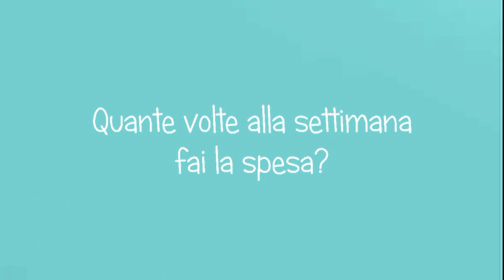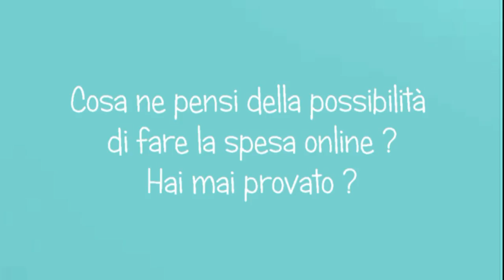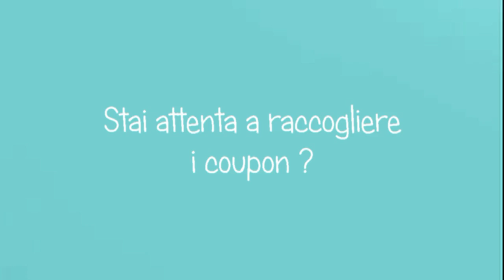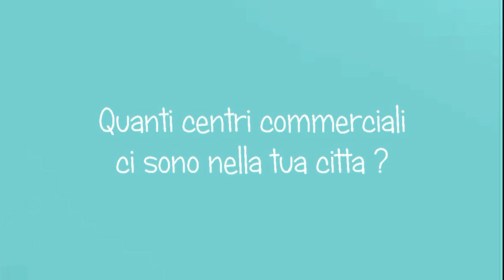TAG: Tutti Pazzi per la spesa - Kissgibellina72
Ciaooo a tutti, oggi nuovo video tag ideato dalle simpaticissime Elena ed Elisa !

DOMANDE:
1. Quanto ti piace fare la spesa da 1 a 10?
2. Quante volte alla settimana fai la spesa?
3. Quale/i sono i supermercati che ti piacciono di più e quali ti piacciono di meno?
4. Fai la lista?
5. Vai da sola o con qualcuno?
6. Hai un giorno fisso?
7. Fai tutte le file per guardare i prodotti o vai direttamente a prendere le cose che ti servono?
8. Ti piace ricevere i volantini per vedere le offerte?
9. Preferisci i grandi ipermercati o i negozietti al dettaglio?
10. Cosa ne pensi della possibilità di fare la spesa on line? Hai mai provato?
12. Compri molti prodotti BIO?
13. Preferisci comprare cose di marca o tarocche?
14. Quanti centri commerciali ci sono nella tua città?
15. Chi tagghi?